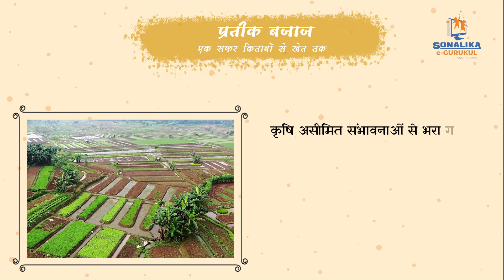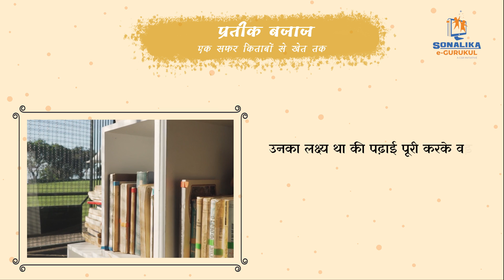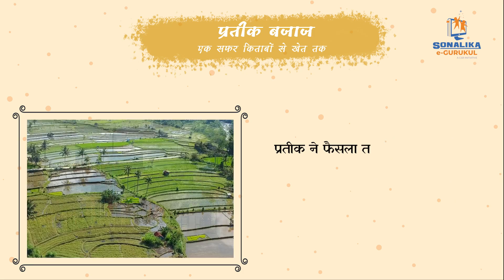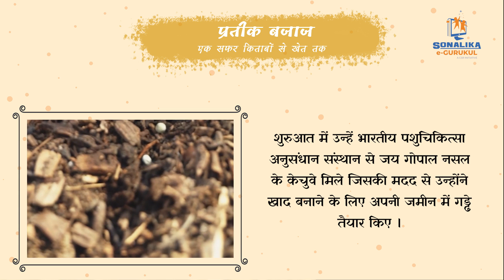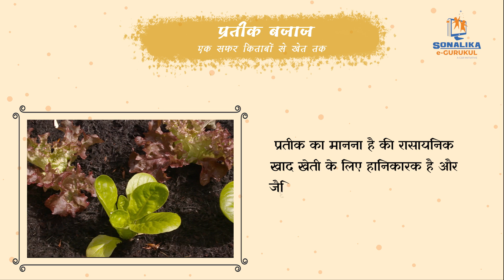प्रतीक बजाज । A Journey from Books to Farms। in Hindi for Kids । Sonalika e-Gurukul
Hello Kids!

Today, we will witness the journey of 'Prateek Bajaj' from books to farms and his unwavering efforts in the making and promoting the use of organic manure to his fellow farmers, through this latest video by Sonalika e-Gurukul.

आज हम 'प्रतीक बजाज' की किताबों से लेकर खेतों तक की यात्रा और अपने साथी किसानों को जैविक खाद बनाने और बढ़ावा देने के उनके अटूट प्रयासों को, सोनालीका ई-गुरुकुल के इस नवीनतम वीडियो के माध्यम से देखेंगे।

You can explore our wide range of educational and engaging books on Amazon (अब हिंदी में भी उपलब्ध)

Are you interested in sponsoring your products or services on our channel? We are committed to bringing fun and interesting ways of learning for children to ensure their continuous mental and emotional growth and learning.